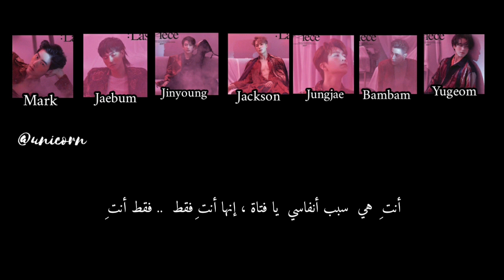GOT7 - I MEAN IT - ARABIC SUB مترجمة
GOT7 I MEAN IT The Roof ARABIC SUB مترجمة